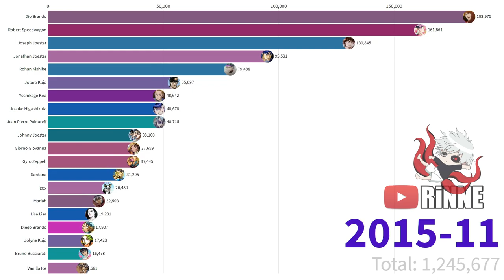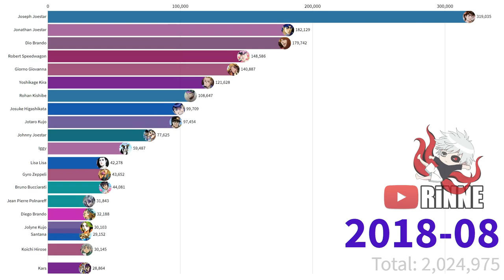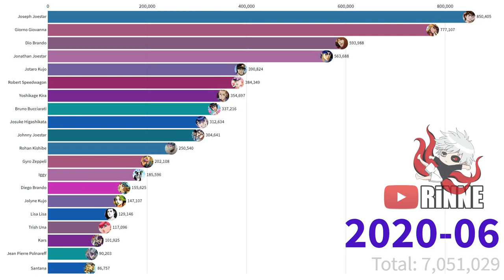Most Popular JoJo's Bizarre Adventure Characters (2012 - 2020)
Which is your favourite character?

Tools Used

Google Trends
Ammount Search Tool
Flourish Studio
Microsoft Excel
Wondershare Filmora
Calculator

Methodology

. The .csv files containing search interest values were downloaded from Google Trends for every character.

2) Ammount Search Tool determined the average monthly search volume for every character.

3) The number of searches per month for each calendar year were proportioned based on official reports from Google.

4) Data modeling through an algorithm invented by me to obtain the most realistic data possible.

5) Search interest values and proportioned monthly search volumes were placed in Excel for calculations.

6) The data was placed into Flourish Studio to create the data visualization piece.

7) Image and audio assets were added with Wondershare Filmora.